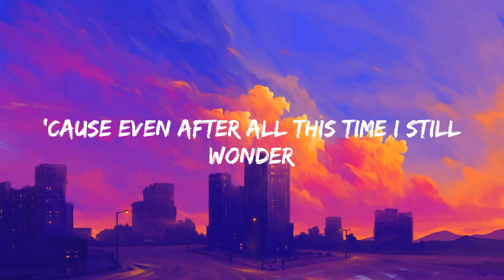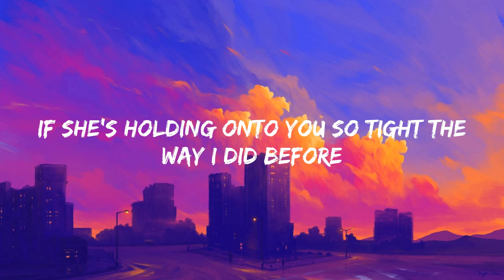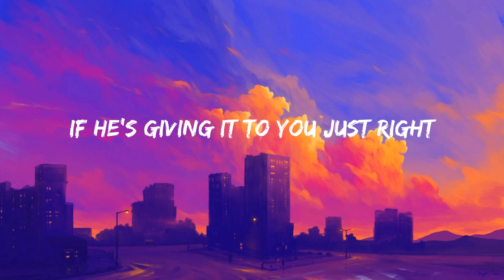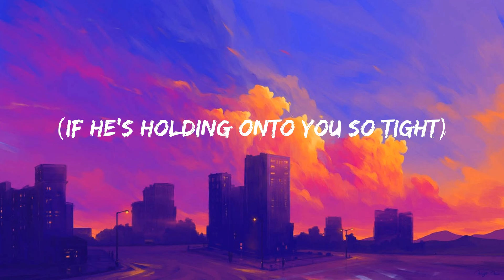We Don't Talk Anymore (feat. Selena Gomez) - Charlie Puth (Lyrics)